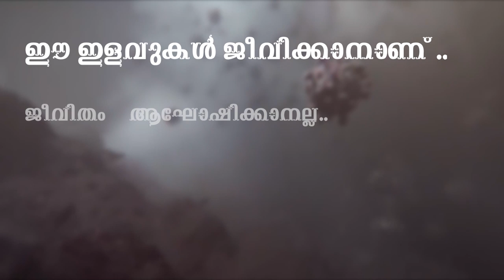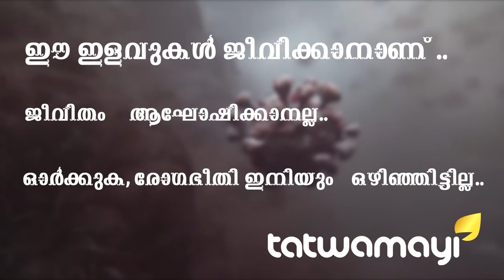മലയാളികള്‍ ഉള്‍പ്പെടെയുള്ള ഇസ്ലാമിസ്റ്റുകള്‍ ജാഗ്രതൈ..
മലയാളികള്‍ ഉള്‍പ്പെടെയുള്ള ഇസ്ലാമിസ്റ്റുകള്‍ ജാഗ്രതൈ.. ഗള്‍ഫ് രാജ്യങ്ങളില്‍ ജോലി ചെയ്യുന്ന ഇതരമതസ്ഥരായ ഇന്ത്യക്കാരെ വേട്ടയാടുന്ന ഇസ്ലാമിസ്റ്റുകള്‍ക്കെതിരെ കര്‍ശന നടപടിക്കൊരുങ്ങി കേന്ദ്ര സര്‍ക്കാര്‍...